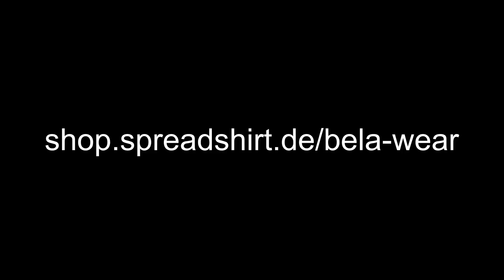AEONS CONFER - ESP COVER (Drums Only)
This is a drum cover of the song "ESP" from the band AEONS CONFER. (Album: SYMPHONIES OF SATURNUS) This is the drums only version.

The sound is mixed by Ivan Chertov of the band Craving
A lot of blast beats and double bass included.

My drumming equipment:

My drumsticks on Amazon.com
My Double Bass Drum Pedal on Amazon.com

Meine Drumsticks auf Amazon.de
Mein Fußpedal auf Amazon.de

My trigger equipment:

My Bass Drum Trigger
My Trigger Module
Cable (The other cable comes with the trigger.)
Power Strip

Mein Trigger Equipment:

Mein Bass Drum Trigger
Mein Trigger Modul
Kabel (Das andere Kabel ist bei dem Trigger dabei.)